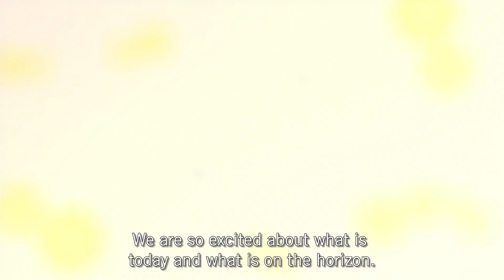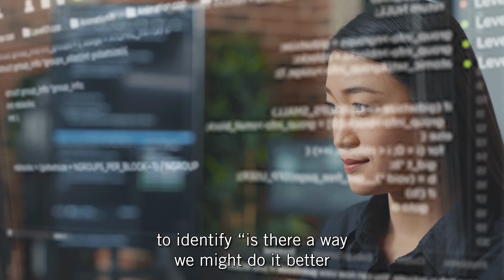Innovation in Natural Gas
Smart innovation goes hand-in-hand with natural gas, and AGA members are committed to paving the way to our energy future.